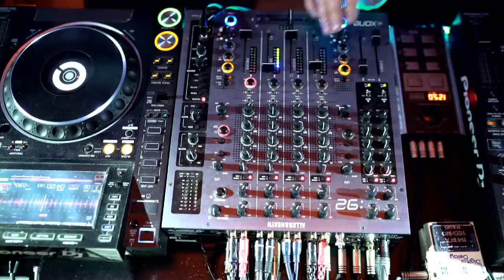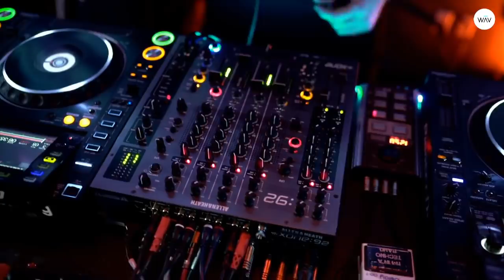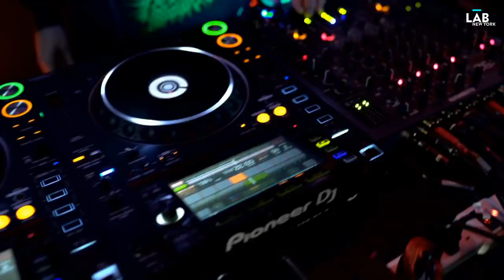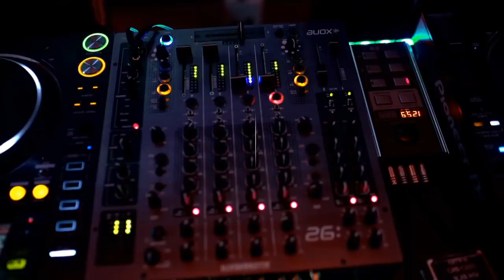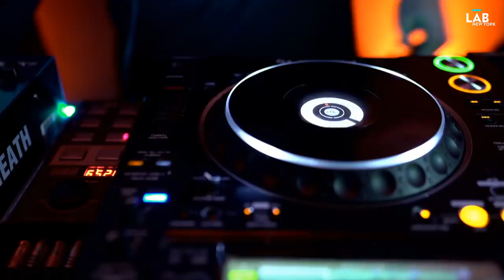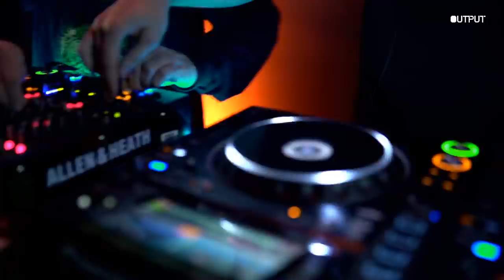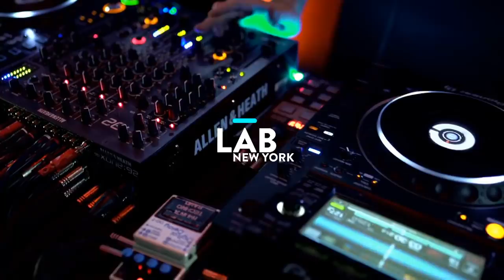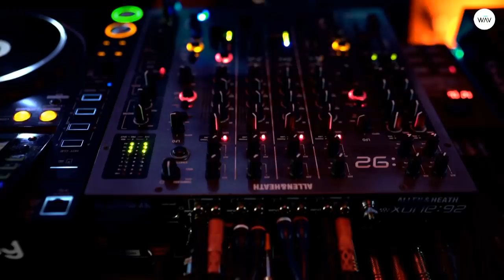ATAXIA in The Lab NYC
A project born back in 2009, Ted Krisko and Eric Ricker of Ataxia formed their group as an act of rebellion against their previous punk music leanings. Gravitating away from their bands and moving towards the decks, Ataxia's impactful sound has landed them on admired labels such as Seth Troxler's Play It Say It, Leftroom Records, Nervous Records, Connaisseur Recordings, Culprit LA, Touch of Class, Visionquest and more.

After a spending significant time in the studio this past year, the duo has recently made a new edition to their catalogue of raw, gritty and infectious dancefloor material with the EP 'Last Midi On Earth' - released via Kevin Saunderson's KMS Records imprint. Ataxia has held a 10-year residency at he famous The Motor City venue TV Lounge, played numerous high-profile festivals throughout North America and have never faltered in wowing the crowd with their high-energy, peak-hour DJ sets.